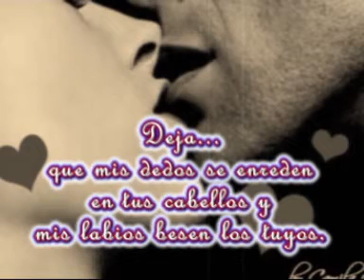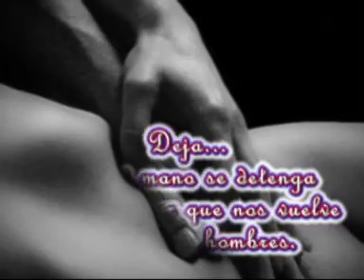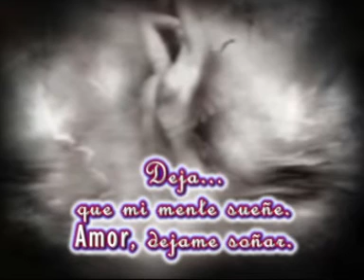Amor, dejame soñar.mpg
edicion y texto CANDIDO FERREIRO. nº 39   sep. 2011
video poemas amorosos

Para que los videos se vean con mejor calidad, recordadar clicar siempre sobre el titulo, nunca sobre la imagen. Clicando sobre el titulo se verá directo desde You Tube, clicando sobre la imagen se verá desde Facebook y peor calidad.tenerlo siempre en cuenta.Inclusive en los nuevos perfiles clicar siempre en el titulo de color azul.